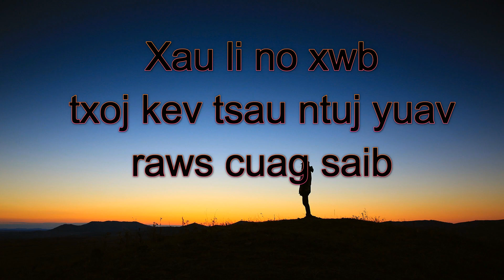Xov xwm hmoob nplog muaj me nyuam tsaub 4 19 2023